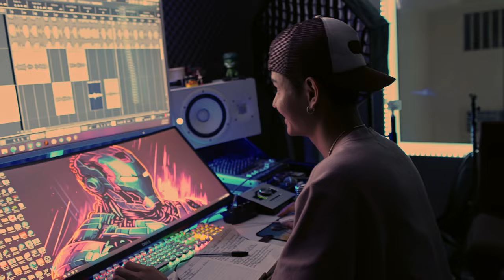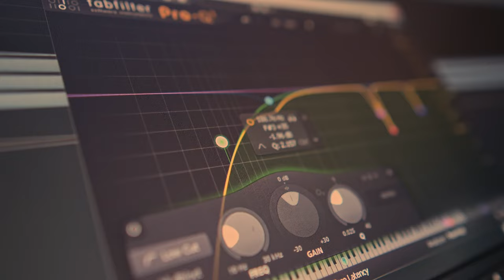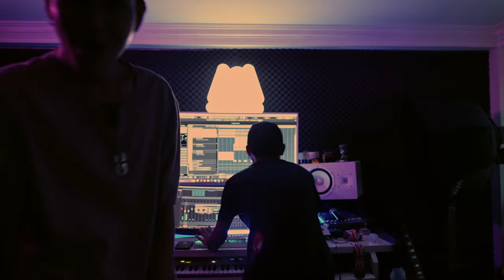Challenge 20 minute For NEW Song with Long Bunn